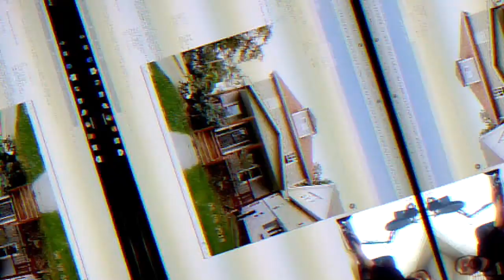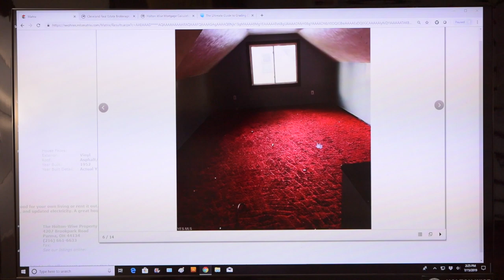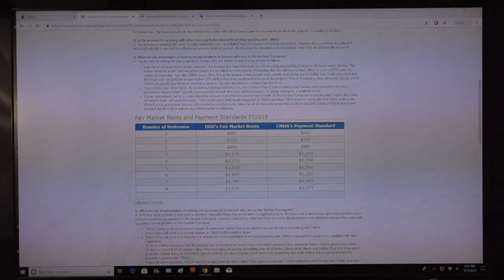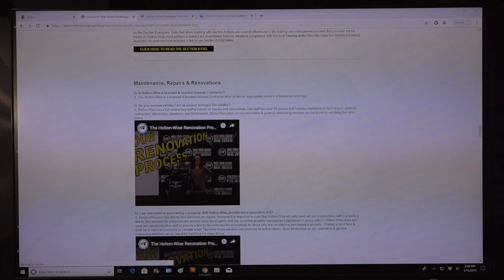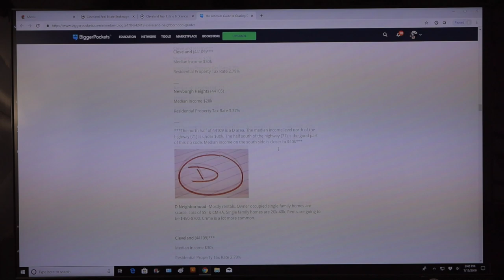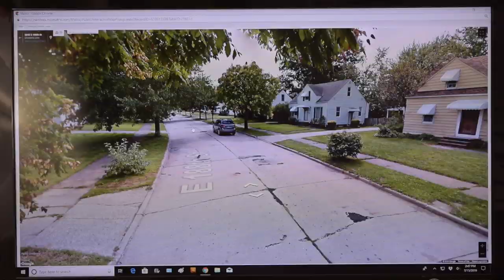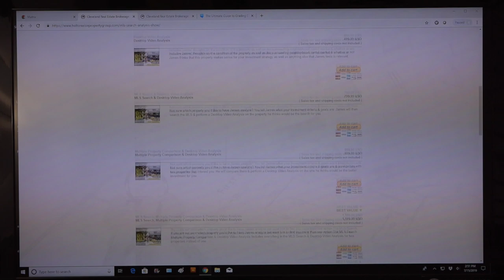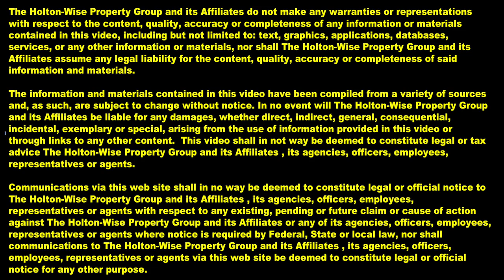Should you Buy Rentals in Blighted Neighborhoods? | MLS Search & Analysis 35 - 3852 E 188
Does it make sense to invest in C class neighborhoods? Does it make sense to invest in D class neighborhoods? Does it make sense to invest in F class neighborhoods? Blight is all around. Are these rough rental properties the right investment for you? In the 35th episode of The MLS Search & Analysis Show Real Estate Investor James Wise provides an in depth analysis on a single family house in Cleveland, Ohio for his client Adam from Murrieta, California.  Adam has a 10 year goal of growing his real estate portfolio to a point where it cash flows $10,000 per month. Watch the show to find out if this property is a good starting point for Adam or if the property is located in a neighborhood filled with blight.

🎙️ HELPFUL RESOURCES 🎙️